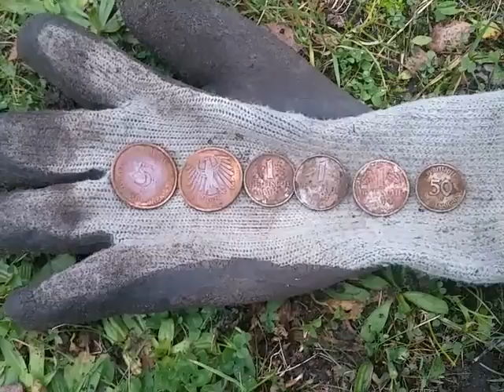Sondeln mit dem Pr.S. Fundzusammenfassung nach ca. 2 Stunden sondeln!